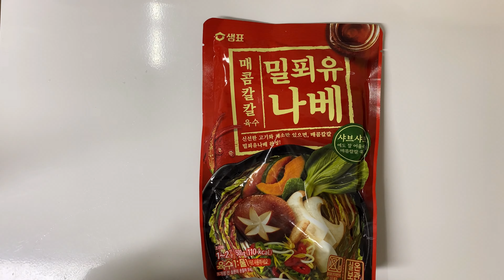밀푀유나베 만들어 먹어요